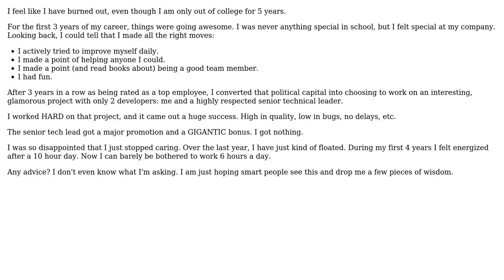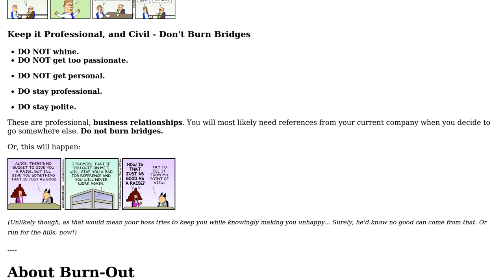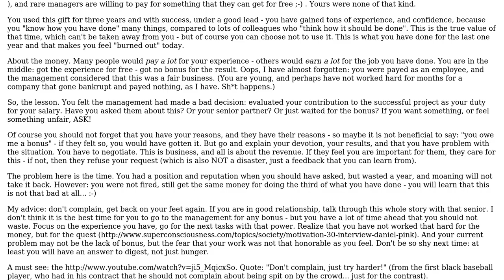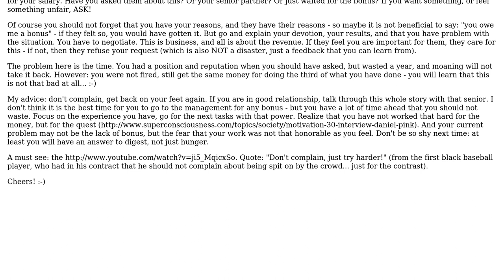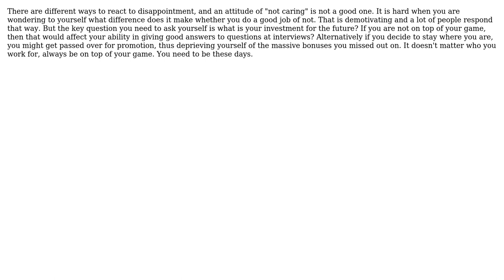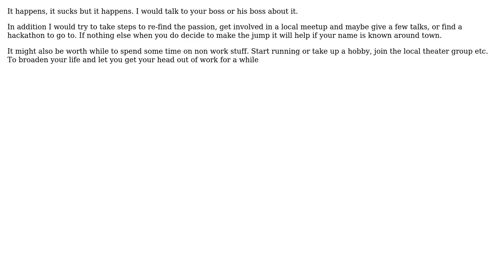Software Engineering: Am I too young to burn out? (9 Solutions!!)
Software Engineering: Am I too young to burn out?

With thanks & praise to God, and with thanks to the many people who have made this project possible! | Content (except music & images) licensed under CC BY-SA | Music | Images & others | With thanks to user Zachary K user Steven A. Lowe user Steve McMesse user Lorand Kedves user Jonathan Henson user jjathman user haylem user gnat user gbjbaanb user Bruce user arame3333 user andilabs and the Stack Exchange Network Trademarks are property of their respective owners. You are responsible for your own actions.